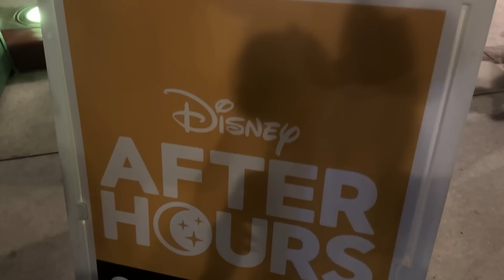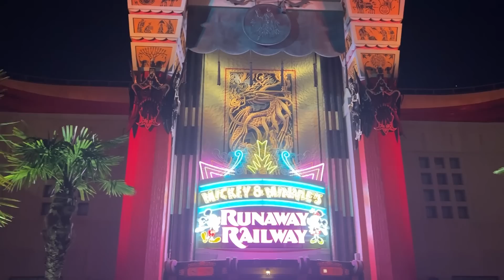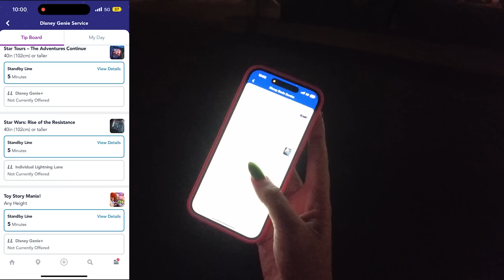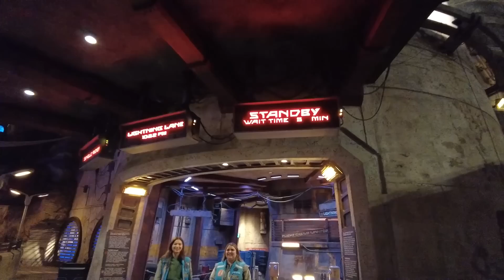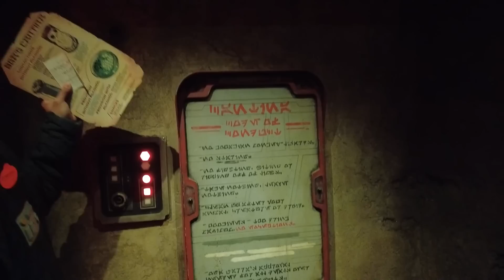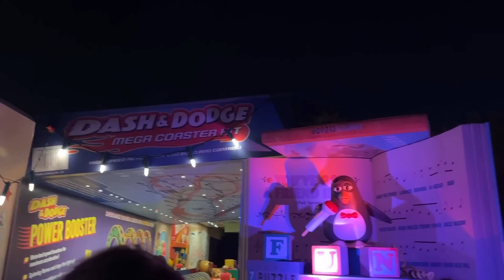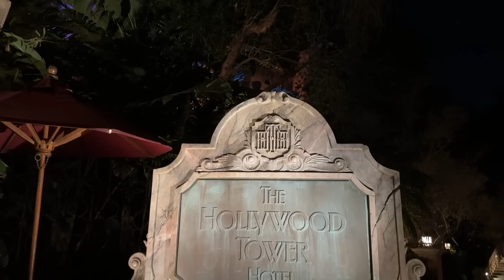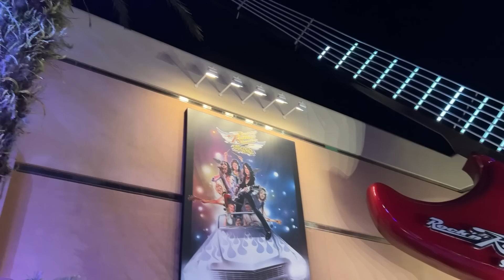We Went To Disney World AFTER HOURS | Disney's Hollywood Studios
Ever wanted to hang out in Walt Disney World AFTER it closes? Disney After Hours is an extra cost that gets you into a theme park after dark! But is it worth the extra cash? Molly and Alan are headed to Disney's Hollywood Studios to check out the event and see just how much you can do with during the three hour party!